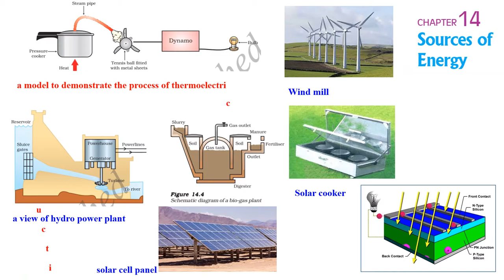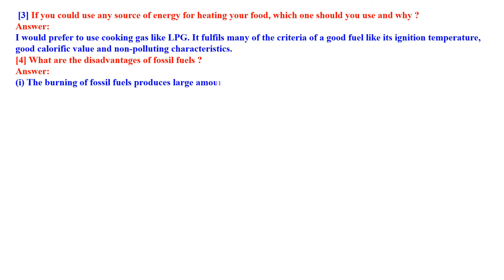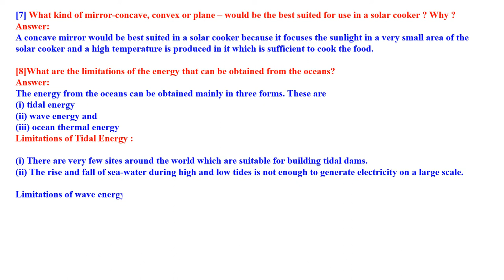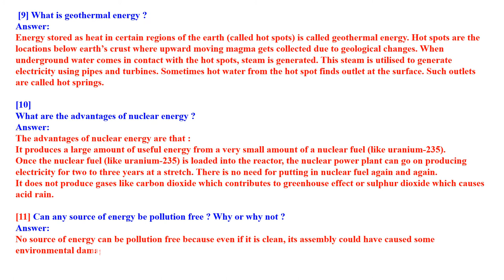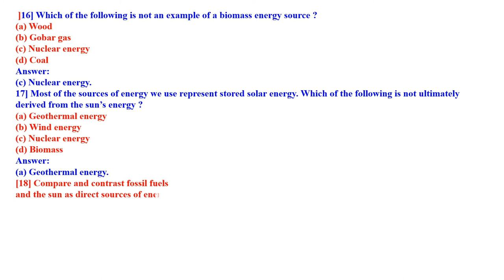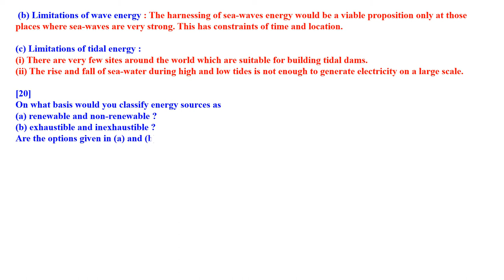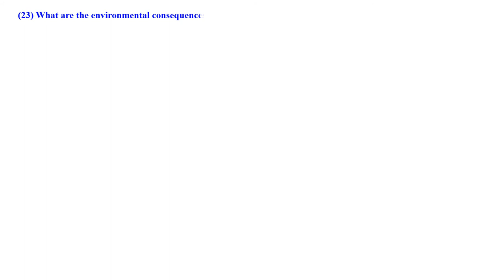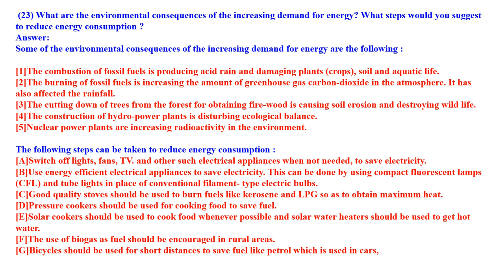CLASS 10 NCERT SCIENCE SOURCES OF ENERGY